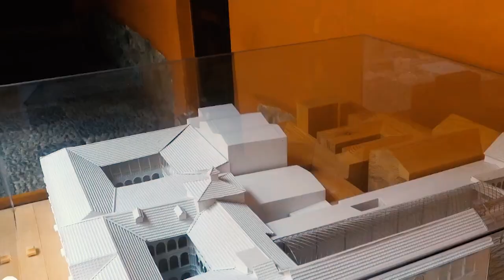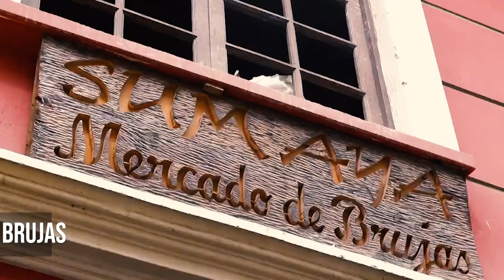Best Places in BOLIVIA 🇧🇴 | Travel Guide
Bolivia has an extraordinary diversity of landscapes and climates, ranging from the magnificent ice-capped peaks and arid high-altitude deserts of the Andes to the lush rainforests and sweeping savannas of the Amazon Basin. This Bolivia travel guide will show you magical landscape that is home to a plethora of spectacular sights, including otherworldly salt flats, ancient Incan trails, immense inland lakes, and towering mountains. A landlocked country in the remote center of South America, Bolivia rewards the adventurous tourist by encapsulating everything that outsiders find most exotic and enigmatic about the region.

Our recommendations for experiences and activities:
Chapters:

00:00 Bolivia
01:12 Plaza Murillo
01:32 National Art Museum
02:07 National Museum of Ethnography and Folklore
02:50 Witches' Market
03:12 Basilica of San Francisco
03:33 Valley of Souls
03:55 El Alto
04:14 Oruro Carnival
04:32 Virgen del Socavón
04:51 Crhist of Concord
05:04 Uyuni Salt Flats
05:32 Red Lagoon
05:53 Jardín de las Delicias
06:19 Tiwanaku
06:42 Copacabana
07:00 Final Thoughts

Additional Video:
Envato Elements
Storyblocks

🛑 BEWARE!!! 🙏🏼 PLEASE don't believe anyone who asks you to, and NEVER give any personal information.